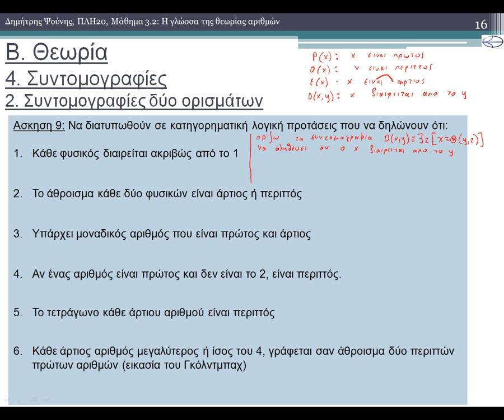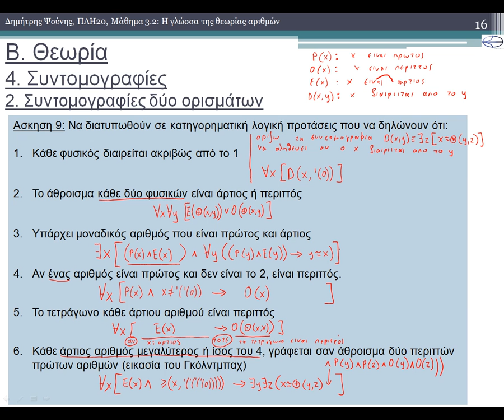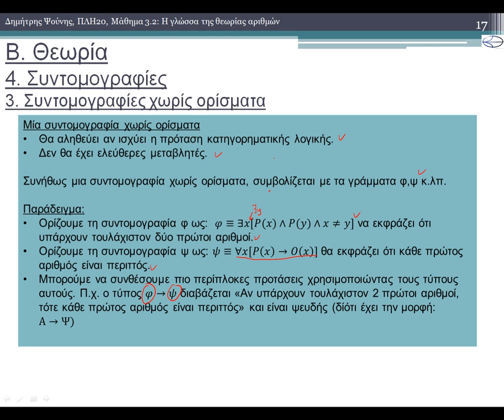ΠΛΗ20 ΜΑΘΗΜΑ 3.2 - Η ΓΛΩΣΣΑ ΤΗΣ ΘΕΩΡΙΑΣ ΑΡΙΘΜΩΝ - ΘΕΩΡΙΑ 4 από 4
1) Η γλώσσα της Θεωρίας Αριθμών
1.1) Εισαγωγή
1.2) Ιδιότητες των Φυσικών Αριθμών
2) Παραδείγματα του Συντακτικού
2.1) Όροι
2.2) Στοιχειώδεις προτάσεις με ποσοδείκτες
2.3) Τύποι με το = και τους προτασιακούς συνδέσμους
3) Δύσκολες Ασκήσεις
3.1) Μετάφραση στα ελληικά
3.2) Μετατροπή σς Κατηγορηματική Λογική
3.3) Εύρεση Αλήθειας Προτάσεων
4) Συντομογραφίες
4.1) Συντομογραφίες 1 ορίσματος
4.2) Συντομογραφίες 2 ορισμάτων
4.3) Συντομογραφίες χωρίς ορίσματα
Ασκήσεις